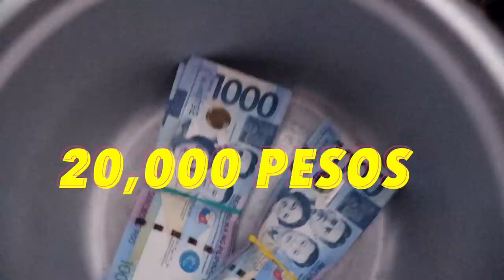100,000 PESOS PARA KAY MAMA! (TUWANG-TUWA SIYA!!!)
SEND ME SOMETHING:
#043 Narra St., Scarha compound, Kaingin 1, Sto. Niño, Parañaque City